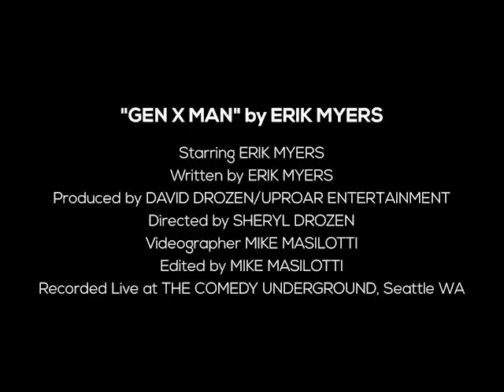Erik Myers Full Album Gen X Man | Uproar Comedy Stand Up Comedy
Taken from us too soon, Erik Myers was a brilliant comedian!  The surface of his comedic potential was barely scratched.  Gen X Man was his second recording for Uproar.  It is a laugh riot that feels like an actual riot. Erik was a foul-mouthed, whirling buzzsaw of brilliant observational comedy. He runs hotter and cuts deeper than a flaming house filled with razor blades. Cleared-eyed rage, true-to-life grievances and commonplace annoyances, “Gen X Man” blasts with hilarious, fiery, righteous anger. We share this now in tribute to this wonderfully talented comedian who will be sorely missed.

Uproar Comedy- Makin' Comedy Happen!